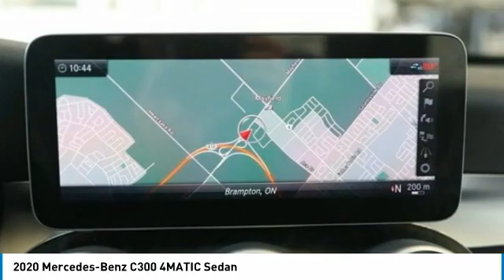2020 Mercedes-Benz C300 4MATIC Sedan FOR SALE in Brampton, ON 20MB1126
2020 Mercedes-Benz C300 4MATIC Sedan

Mercedes-Benz Brampton
10 Coachworks Crescent